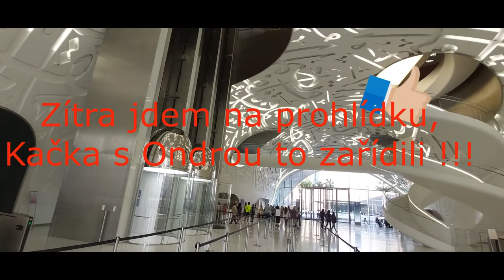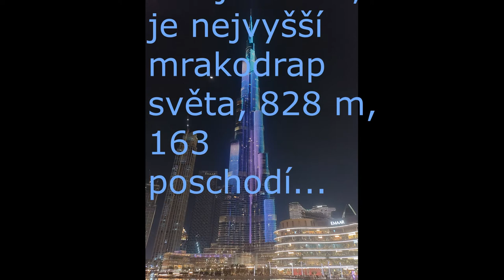Dubaj 2022 VII.a díl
Dubaj s dětmi